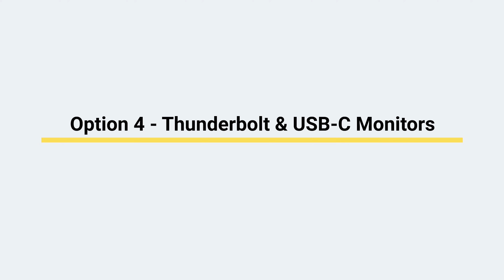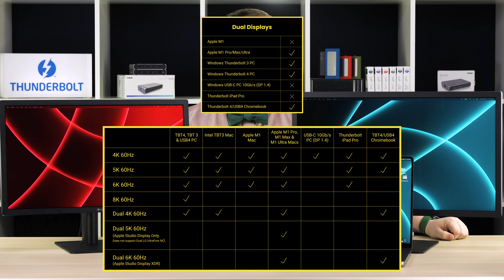TS4 Dual Monitor Guide - CalDigit Support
Curious about what kind of monitor performance you can expect from the TS4? Look no further.

Chapters

0:00 - Intro
0:36 - Connection Types and Preliminary Information
1:34 - Option 1: Dual DisplayPort Monitors
1:52 - Option 2: Dual HDMI Monitors
2:10 - Option 3: One DisplayPort and one HDMI Monitor
2:43 - Option 4: Dual Thunderbolt or USB-C Monitors
2:51 - Outro